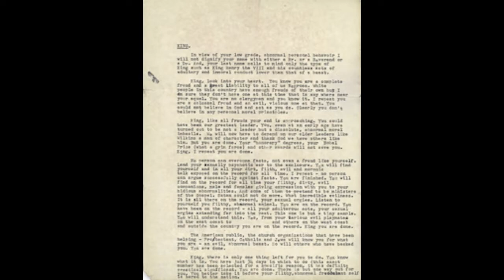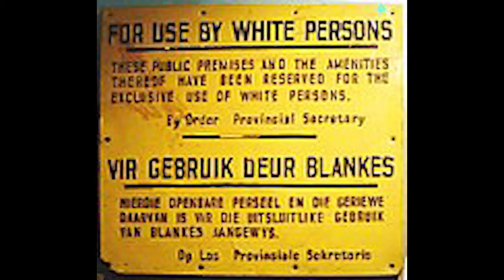Martin Luther King Jr. : Wikipedia Videos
Our goal is that this provides you as much benefit as this does Wikipedia. We are donating our profits from this channel to them, to help them continue their mission.

We would like to thank Wikipedia and Google in their support of this mission to provide new and innovative ways to represent freely accessible, crowd sourced information!

Source text and media were sourced from the Martin Luther King Jr. on January 19, 2021.